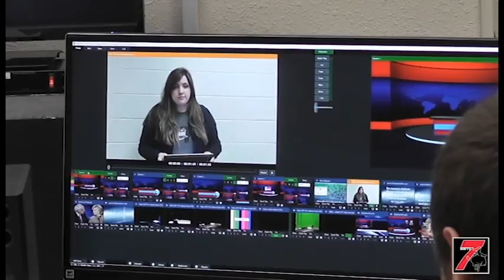Ranger News 9/6/2016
Northwestern Oklahoma State University's Ranger News 7